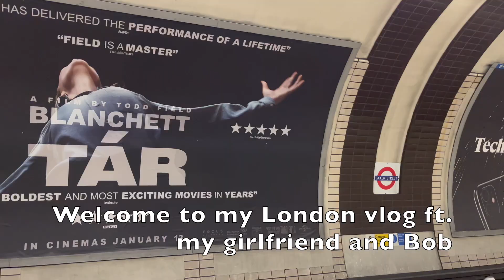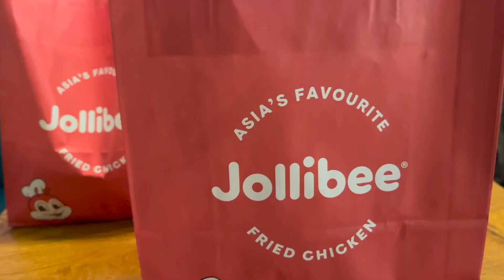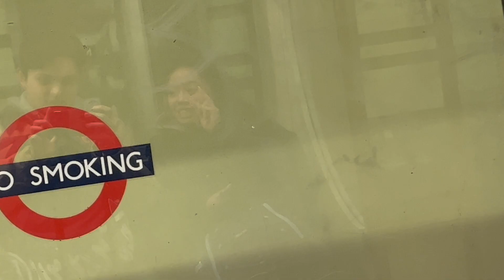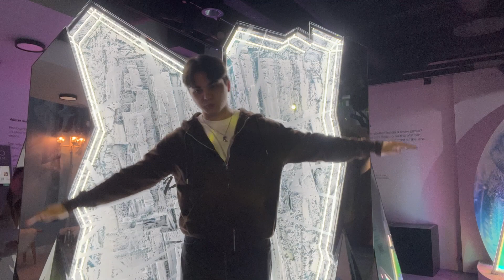What I Eat in LONDON | AMAZING Food Spots (except for Jollibee)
Wassup guys, my girlfriend and I went to London last week and were guided by my friend Bob! We went to delicious food spots which I filmed and also to places such as Camden Town etc. Btw the food was so affordable, which made this all even better (and it compensated with the time and money spent for transport from the airport, due to strikes). I really enjoyed my time in London tho!